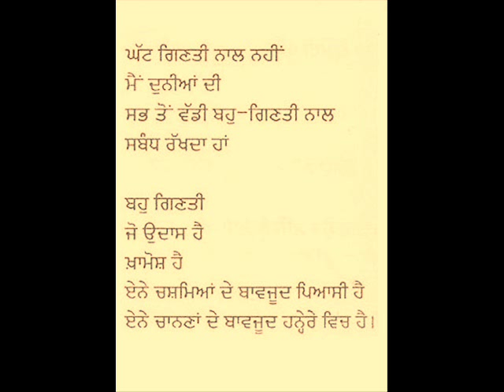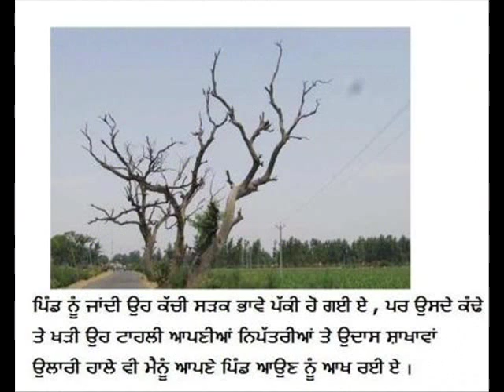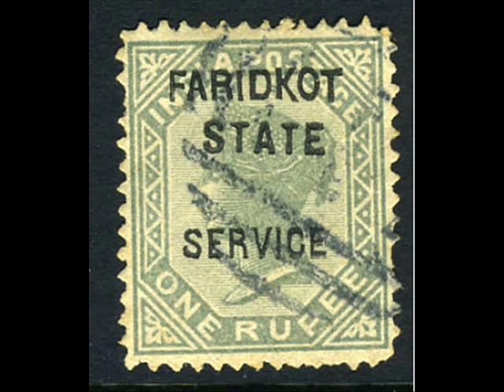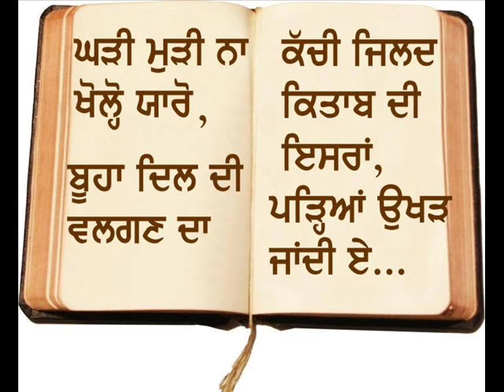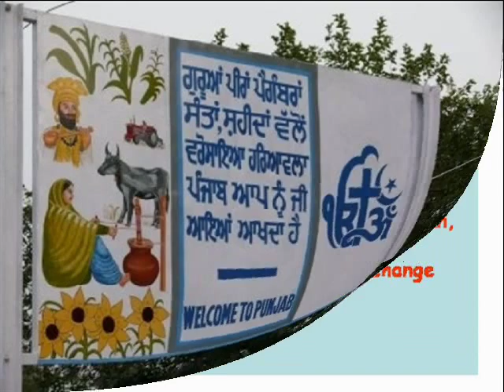Ik Din by Surjit Patar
This song by Dr. Surjit Patar really reminds me of the golden days which i spent in Punjab Agricultural University, Ludhiana. The words chosen by him are so simple but have very deep meanings. This song is for all pardesi Punjabi's who always want to go back to their motherland.below is translation of song:

Oh beautiful souls with happy hearts, ringing bells of wells
Oh boundary of my village, you must not dessicate
One day I will come back, one day I will come back

Hey kikkaro tahli daeko, hey clean heart people like neem
Pippalo and old man you must not ditch me, you must not ditch me
I will come back to sit under your shadow

To these haad and chet, hiding secrets of nature
Pay my regards to these beautiful fields

To revolving wheel of pottery, to hot iron of black smith
Send my message of love to those also,

Hey hole of some flute, hey alap of my mirja
Warmth of my inner soul, you must not die down

In these two-four years, in coming winter or in thoughts
You must not forget from heart, you must not forget from heart

Ocean rise after becoming steam, become snow and go to mountains
Then it become rivers and come back, my promise come back